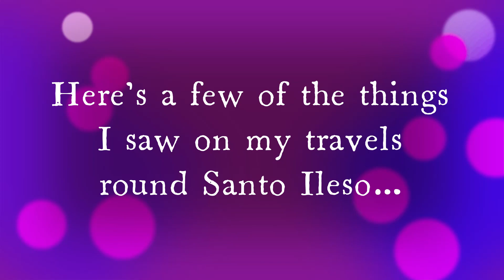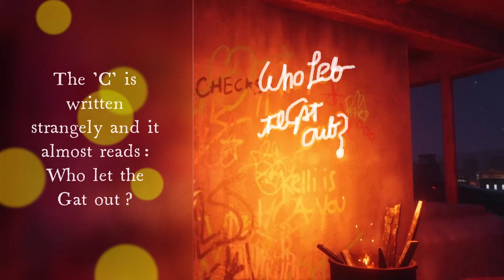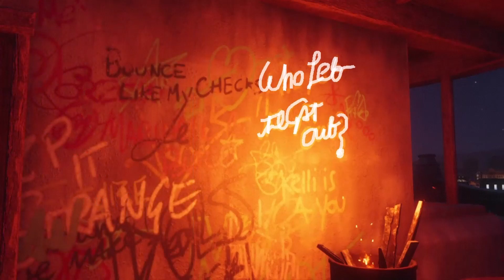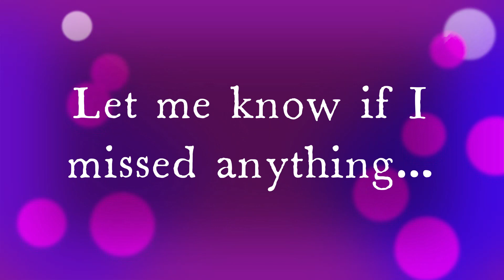Original Saint's Row Characters in Saint's Row 2022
While playing the Saint's Row reboot, I discovered some interesting references to the original games, a few of which I managed to capture. P.S... I also make silly spelling mistakes and I know there's a random apostrophe somewhere in the video, see if you can spot it LOL :D :D